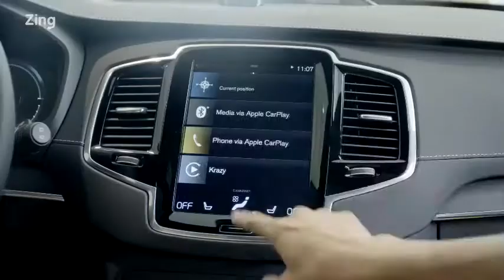Đánh giá nhanh Volvo XC90 T8 - SUV hybrid 7 chỗ hạng sang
Volvo XC90 được nâng cấp phiên bản T8 tại Việt Nam với động cơ plug-in hybrid. Đây là mẫu xe lai duy nhất ở nhóm SUV 7 chỗ tầm giá 4 tỷ đồng.